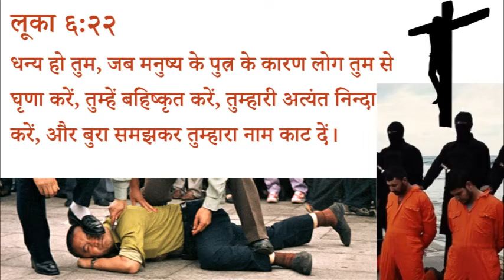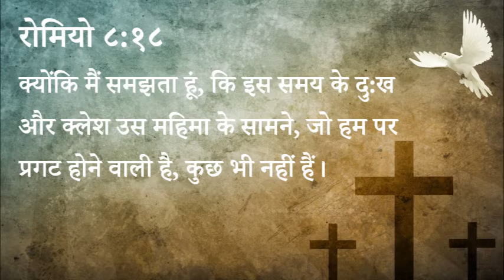४०५ स्वर्गीय मन्ना - सताव के कारण आनंदित हो (पास्टर अनिल कोचर)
405 Heavenly Manna - Sataav Ke Kaaran Aanandit Ho (Pastor Anil Kochar)

लूका ६:२२
धन्य हो तुम, जब मनुष्य के पुत्र के कारण लोग तुम से घृणा करें, तुम्हें बहिष्कृत करें, तुम्हारी अत्यंत निन्दा करें, और बुरा समझकर तुम्हारा नाम काट दें।

रोमियो ८:१८
क्योंकि मैं समझता हूं, कि इस समय के दु:ख और क्लेश उस महिमा के सामने, जो हम पर प्रगट होने वाली है, कुछ भी नहीं हैं।

स्वर्गीय मन्ना - पास्टर अनिल कोचर